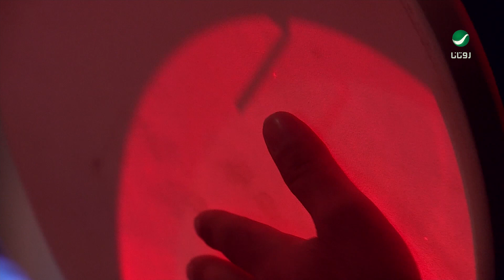Mamdouh Saif ... Rumi Dance - Concert | ممدوح سيف ... رقصة الرومي - حفل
تأليف وتوزيع : ممدوح سيف
مشاركة على العود : د. صلاح الراشد
من حفل الكويت 2017
From kuwait concert 2017